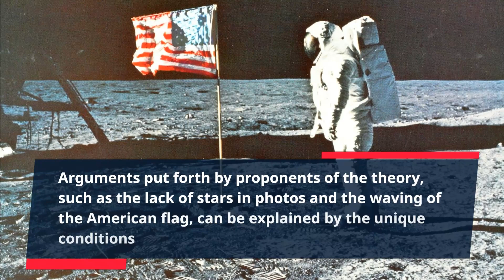Moon Landing did we go Yes or No?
In this video, we'll answer the question: Did the moon landing actually take place?
There  is no one answer to this question, as there is still some debate about the details of the moon landing. However, in this video, we'll provide the frame work on it. Did the moon landing happen as we know it? We'll leave that up to you to decide!